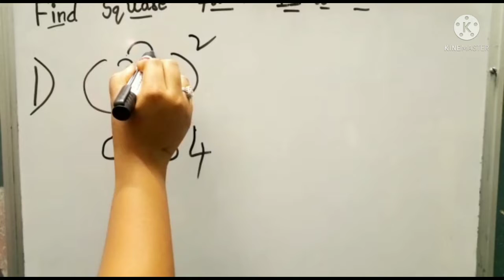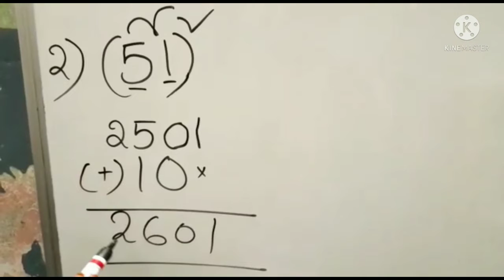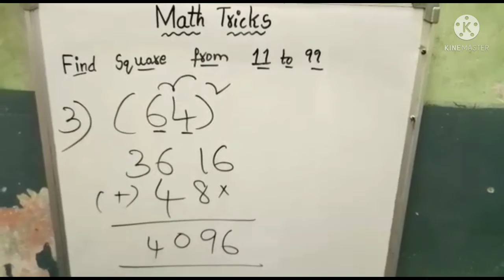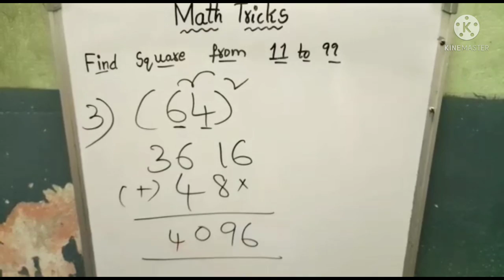Maths Tricks easy 3 ; How to find Square of a number from 11-99 ; 2021; By Samhitha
Maths Tricks easy 3 ; How to find Square of a number from 11-99 ; 2021